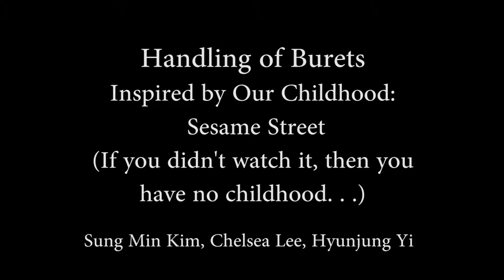Handling of Burets